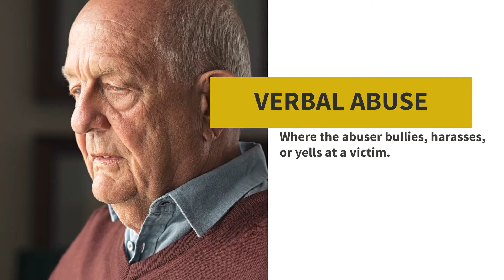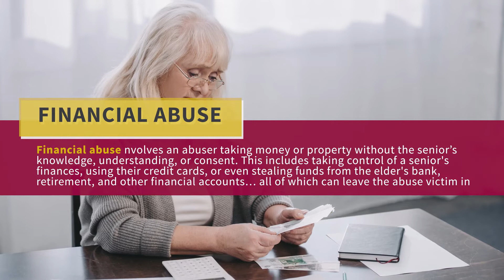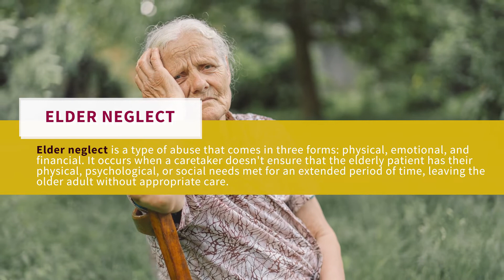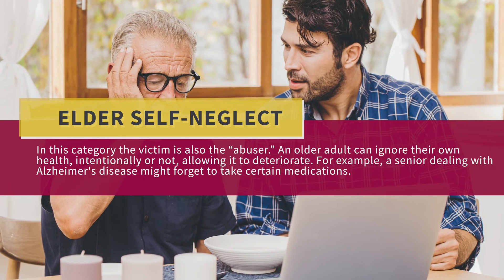Types of Elder Abuse in Nursing Homes